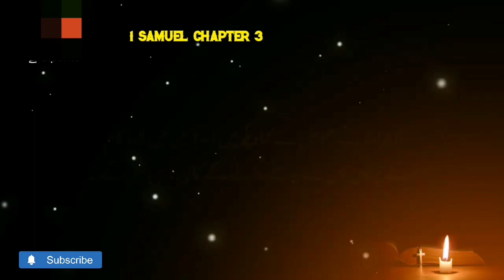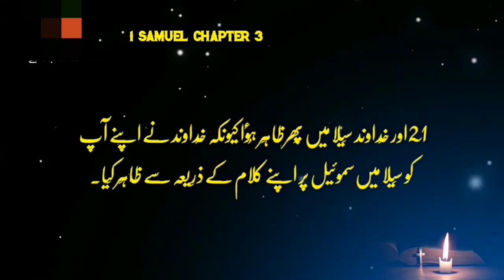1 Samuel Chapter 3 | Khuda Ka Kalaam |Khuda_Ki_Bataya | Kalaam-e-muqadas | Bible Study in Urdu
1 Samuel Chapter 3 description

In 1 Samuel Chapter 3, Samuel is called by God during the night while he is serving under Eli, the priest. Initially, Samuel mistakes the voice for Eli's, but after being instructed by Eli to respond, Samuel realizes it is God calling him. God reveals to Samuel the impending judgment upon Eli's house because of the sins of his sons.

1 Samuel Chapter 3

Sure, here is the text from 1 Samuel Chapter 3 (New International Version):

1  The boy Samuel ministered before the Lord under Eli. In those days the word of the Lord was rare; there were not many visions.

2 One night Eli, whose eyes were becoming so weak that he could barely see, was lying down in his usual place. 3 The lamp of God had not yet gone out, and Samuel was lying down in the house of the Lord, where the ark of God was. 4 Then the Lord called Samuel.

Samuel answered, “Here I am.” 5 And he ran to Eli and said, “Here I am; you called me.”

But Eli said, “I did not call; go back and lie down.” So he went and lay down.

6 Again the Lord called, “Samuel!” And Samuel got up and went to Eli and said, “Here I am; you called me.”

“My son,” Eli said, “I did not call; go back and lie down.”

7 Now Samuel did not yet know the Lord: The word of the Lord had not yet been revealed to him.

8 A third time the Lord called, “Samuel!” And Samuel got up and went to Eli and said, “Here I am; you called me.”

Then Eli realized that the Lord was calling the boy. 9 So Eli told Samuel, “Go and lie down, and if he calls you, say, ‘Speak, Lord, for your servant is listening.’” So Samuel went and lay down in his place.

10 The Lord came and stood there, calling as at the other times, “Samuel! Samuel!”

Then Samuel said, “Speak, for your servant is listening.”

11 And the Lord said to Samuel: “See, I am about to do something in Israel that will make the ears of everyone who hears about it tingle. 12 At that time I will carry out against Eli everything I spoke against his family—from beginning to end. 13 For I told him that I would judge his family forever because of the sin he knew about; his sons blasphemed God, and he failed to restrain them. 14 Therefore I swore to the house of Eli, ‘The guilt of Eli’s house will never be atoned for by sacrifice or offering.’”

15 Samuel lay down until morning and then opened the doors of the house of the Lord. He was afraid to tell Eli the vision, 16 but Eli called him and said, “Samuel, my son.”

Samuel answered, “Here I am.”

17 “What was it he said to you?” Eli asked. “Do not hide it from me. May God deal with you, be it ever so severely, if you hide from me anything he told you.” 18 So Samuel told him everything, hiding nothing from him. Then Eli said, “He is the Lord; let him do what is good in his eyes.”

19 The Lord was with Samuel as he grew up, and he let none of Samuel’s words fall to the ground. 20 And all Israel from Dan to Beersheba recognized that Samuel was attested as a prophet of the Lord. 21 The Lord continued to appear at Shiloh, and there he revealed himself to Samuel through his word.

#1 samuel,
samuel,
1st samuel chapter 3 summary,
1 samuel 1,
book of 1 samuel,
1 samuel 3:1-10,
chapter 3,
1st samuel,
chapter,
i samuel 3,
1 samuel 15,
1 samuel one,
summary of 1 samuel,
1 samuel bible study,
sunday school 1 samuel,
sunday school 1 samuel 1,
1 samuel sunday school lesson,
sunday school lesson 1 samuel 1,
i samuel 4,
chapter by chapter,
first samuel,
samuel story,
samuel bible,
samuel vs eli,
twi bible chapters,
book of samuel